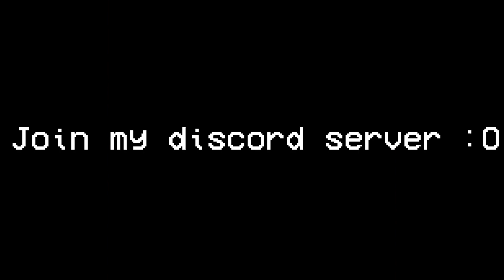ماين كرافت | سكاي ورز | سكن خطير :0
iiShator#9991
الانستقرام:

⚙️اعدادات العبة:
▶FOV: 95
▶Gui Scale: normale
▶View Bobbing: off
▶Sensitivity: 140 in game
✔️ايبي السيرفر: mc.hypixel.net (hypixel)

المونتاج : Vegas 18 Pro
تصوير : Shadow Play
رندرة : (Rendered 1080p60fps)

►مواصفات جهازي:
GPU:  GTX 1050TI
CPU: Intel Core i5 2400
RAM: 12GB
SSD: none
Hardisk: 2TB
windows : 10

Equipment⌨:🖤
Mouse:mixie
Keyboard: Dell SK 8115
Mousebad: idk man ,_,
Microphone: Headset G2000 orange color

^-^ كلامات ما تهمك بس عشان يقترح المقطع لاكبر عدد من الناس